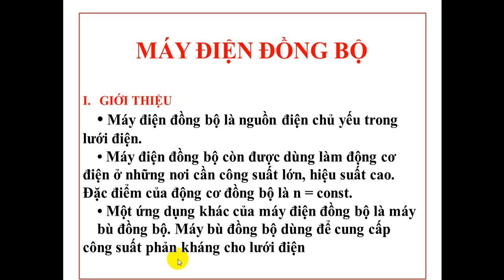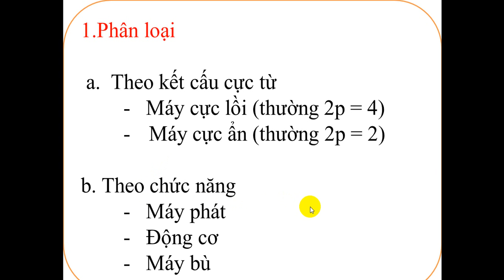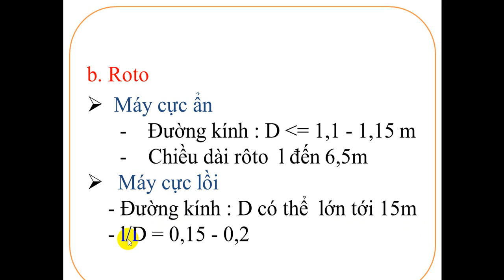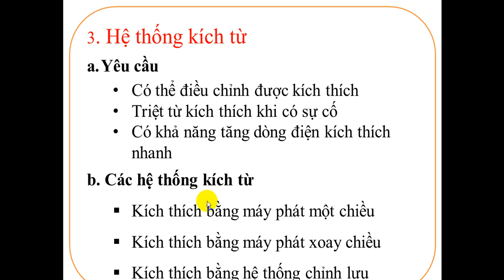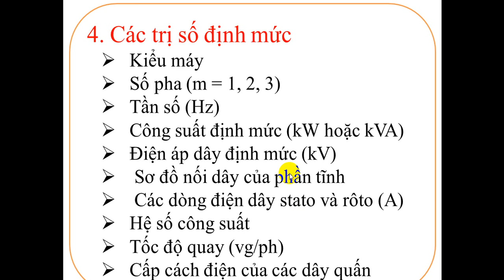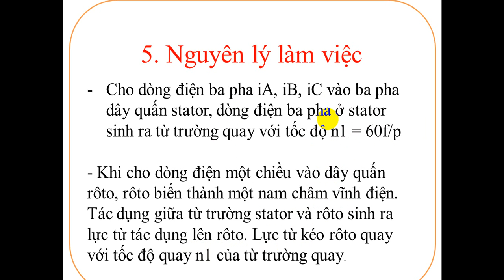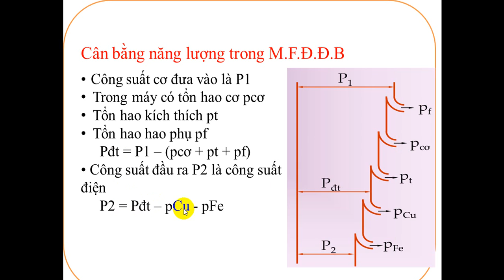Giới thiệu Máy điện đồng bộ ( M.Đ.Đ.B )